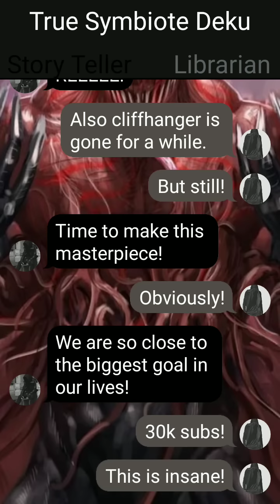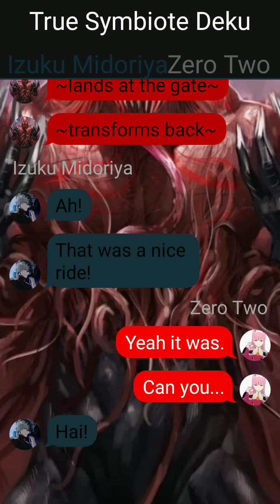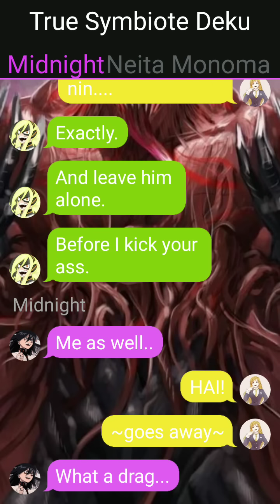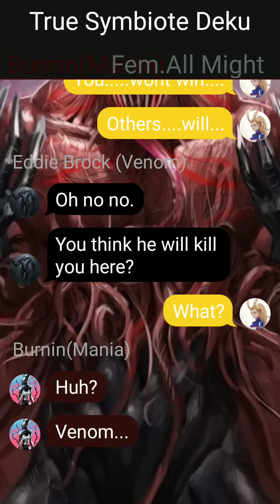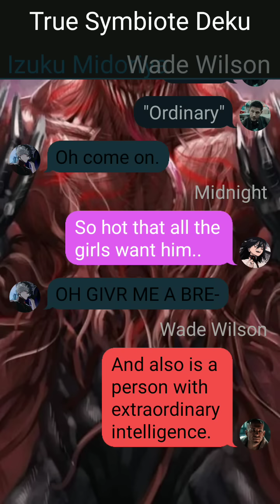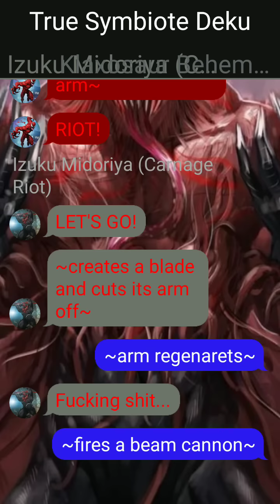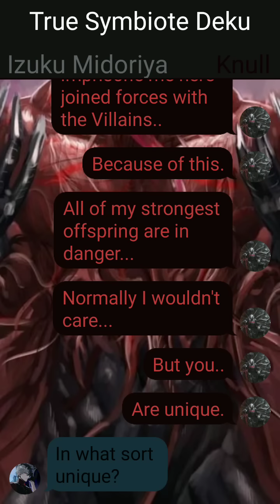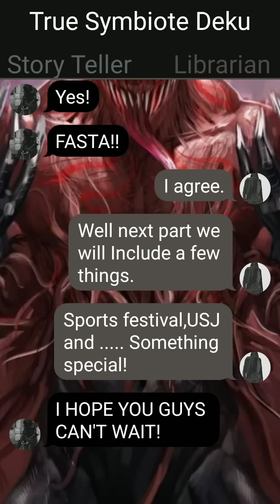True Symbiote Deku.(Special Series) Chapter 3 New Power and War...IzukuxZero two,Ryukyu.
and here it is. long awaited. I hope you guys enjoy it!